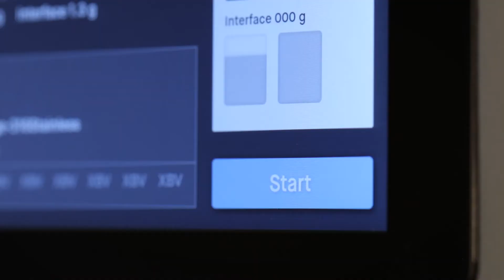Metal Eklemeli İmalatta Yeni Dönem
Desktop Metal Studio System'i Keşfedin!